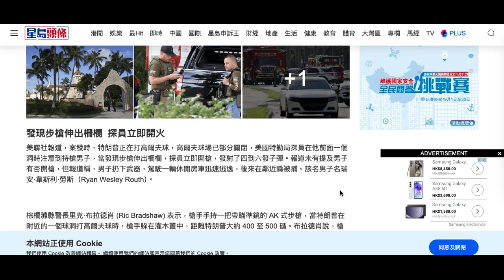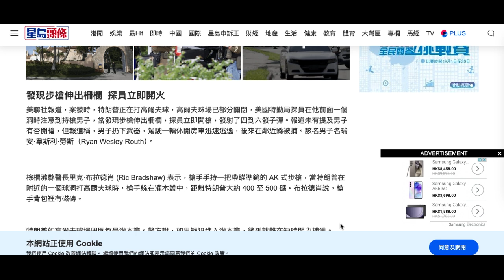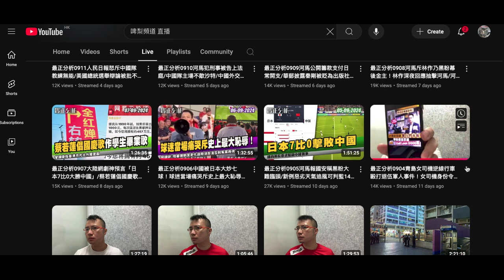20240916 trump再度還刺，過咗至少 7 個鐘，打女人偷錢賊林匡正仲未做特發，未撚瞓醒。之前嗰次扮撚晒緊貼事時，睇好多外媒，又露餡，仲未有香港人吹或出帖分析評論咪做唔到扮勁囉